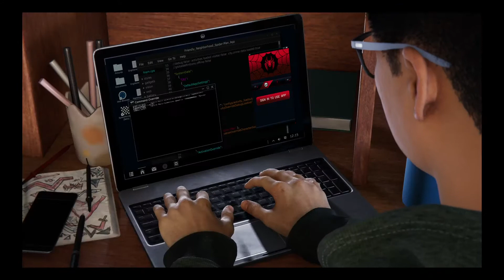The Underground ( Marvel's Spider-Man Miles Morales Part 2 )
We are back on Spider-Man Miles Morales we get to meet the new gang in Harlem The Underground as we also stop their plans and remember to Like and Subscribe if you enjoy thanks